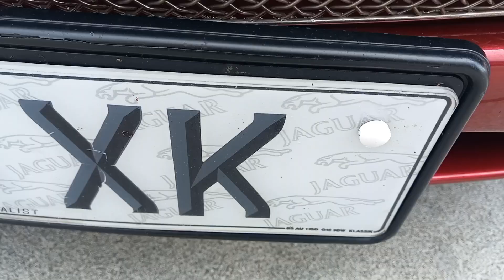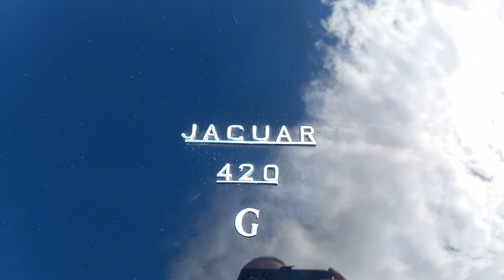Glasgow trip to see Pink, followed by a Jaguar exhibition at the transport museum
Connie got Pink tickets last Christmas so although that was a planned trip we parked at the riverside museum overnight, In the morning we were surprised to learn the Scottish Jaguar motor extravaganza was taking place. Obviously this was right up my street so we stayed a little longer before travelling home.